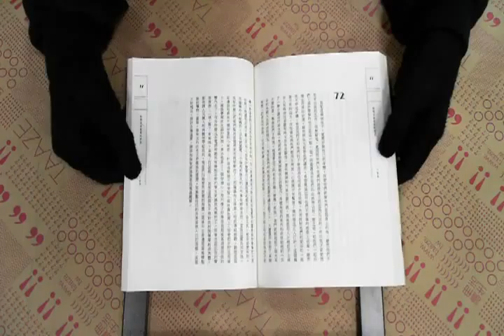TAAZE｜給那沒有救我的朋友 二手書書況 9571322334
TAAZE｜讀冊生活網路書店「給那沒有救我的朋友」，找二手書請至